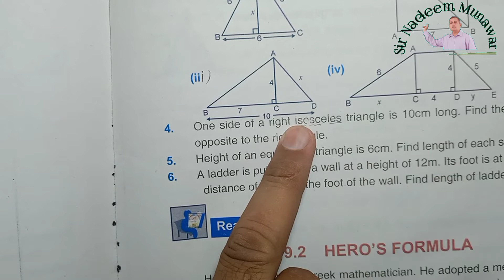Maths Class 8th Ex 9.1 Q no 3 NBF | National Book Foundation IMCG imcb FG school Sir Nadeem Munawar